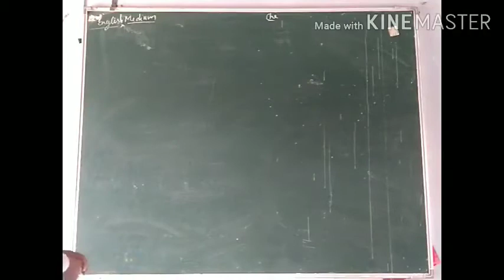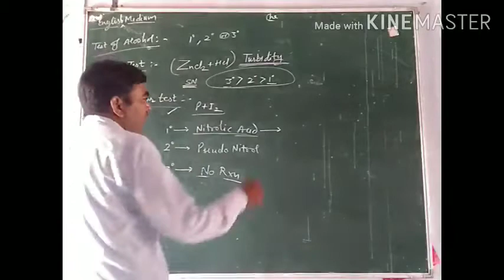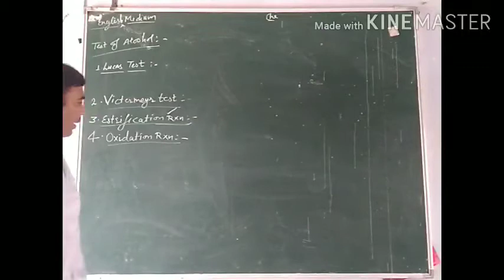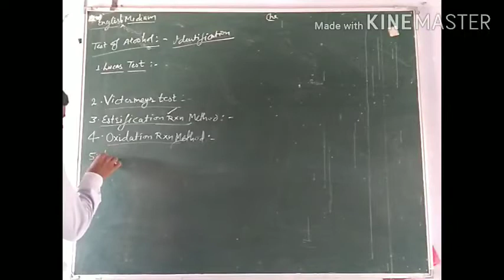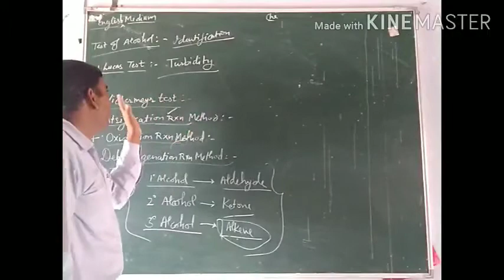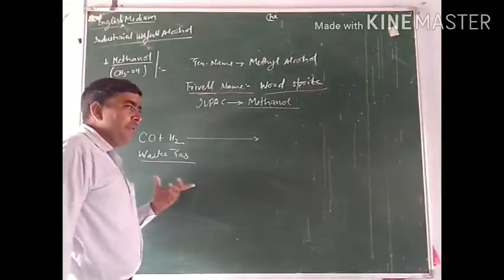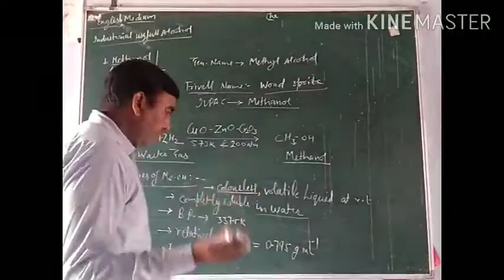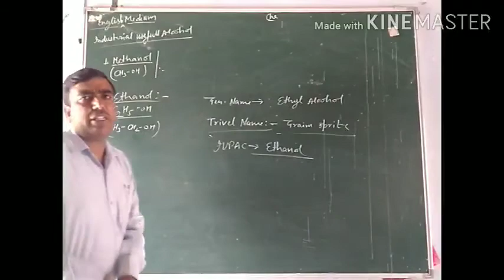Class 12th chemistry lecture in English